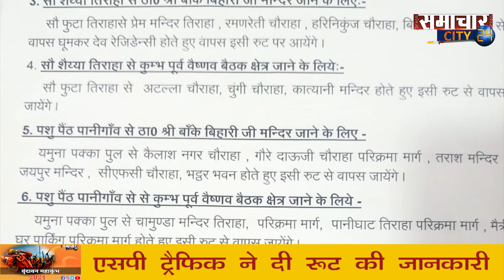वृंदावन आने वाले श्रद्धालुओं के लिए बड़ी खबर, ये नियम नहीं पढ़ा तो मथुरा पुलिस घुसने नहीं देगी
SAMACHAR CITY24 आपको देता है ख़बरों का बिल्कुल नया अंदाज । मिनटों  के छोटे गरमा-गरम वीडियो तो हैं ही यू ट्यूब प्लेटफॉर्म पर आपको मिलेंगे दिलचस्प और EXCLUSIVE इंटरव्यू, वो भी अनकट..यहां आपको मिलेगा क्या है वायरल होने वाले वीडियो की सच्चाई? ख़बर में ऐसा क्या था खास जो आप नहीं देख पाए? कोई भी ख़बर वायरल होने से पहले आप तक पहुंचाएगा  (SAMACHAR CITY24) । ये है SAMACHAR CITY24 का Official Channel.